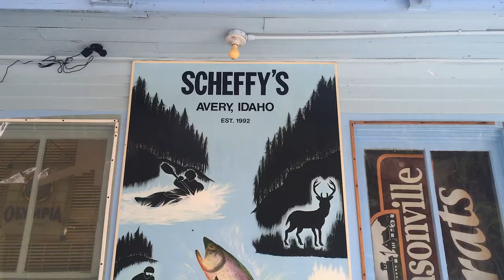GreatWesternRamble - Bikefishing the St Joe River - VLOG 019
In this video, we ride a portion of the BItterroot 300k route in Idaho.  This stretch was on double track (formerly a railroad) and connects to the town of Avery, ID.

Camera Gear used in description below
Main Camera
B-Roll Camera
Most used lenses:
Shotgun Mic
Travel / Vlogging Camera
Ride Camera
Interview Mic
Wireless Receiver and Transmitter